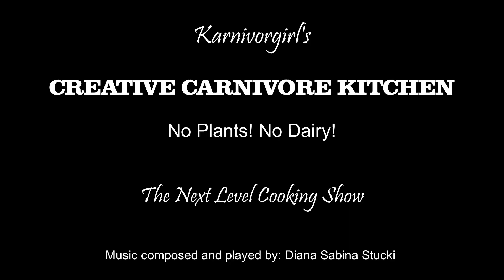SPECIAL EP. 17 🥓BBQ Frozen Tuna - 🍗Grill Gefrorener Thunfisch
🥓Recipe in English:
1 Tuna frozen
Salt
Grid
Animal Fat

Put the frozen Tuna on to the greased up Roast and put it on direct heat on the grill. Turn it over after a while. Put Salt on it and enjoy.
I left the Tuna on the grill just until it got defrosted. It actually was still a bit frozen in the middle, what I wanted and love.

- Info: I live in Reno, NV USA. High altitude 4,505' above sea level. Cooking here, requires more time and/or higher temperature!

🍗Rezept auf Deutsch:
1 Thunfisch gefroren
Salz
Gitter
Tierfett

Lege den gefrorenen Thunfisch auf das eingefettete Gitter und lege es den Grill. Direkte Hitze. Drehe den Fisch nach einer Weile um. Mit Salz bestreuen und genießen.
Ich habe den Thunfisch nur solange auf dem Grill gelassen, bis er aufgetaut war. Er war in der Mitte noch ein wenig gefroren, was ich wollte und liebe.

- Info: Ich lebe in Reno, NV USA. Hohe Höhenlage 1400m ü. M. Kochen hier, erfordert mehr Zeit und/oder höhere Temperatur!

Thank you to Diana Sabina Stucki for composing and playing the music!

Timestamps:
00:00:00 Intro
00:01:35 Recipe